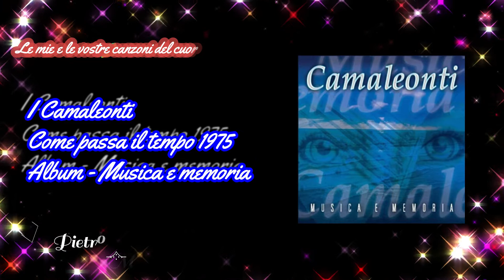I Camaleonti - Come passa il tempo 1993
I Camaleonti, Maurizio Vandelli
Come passa il tempo

Abbiamo tutti un sogno, una fotografia
Una canzone prigioniera in un jukebox
Che ci ha lasciato un segno, un po' di nostalgia
In quell'estate al mare intorno ad un falò

E c'era una chitarra
Che non smetteva mai
Era così la nostra isola di Wight

Abbiamo tutti dentro una periferia
Una ragazza, un plaid, una domenica
Noi che avevamo sempre voglia di andar via
Noi che eravamo pazzi dell'America

E tutto era più bello
O ci sembrava a noi
Ma come passa il tempo dai vent'anni in poi

Come si butta via
Io che non sono un Santo
E ho sbagliato tanto in vita mia

Che non ripassa mai
Va come una Seicento
E quei ragazzi dentro siamo noi

Coro: Come passa il tempo

Abbiamo tutti un albero che non c'è più
E tutti almeno un verso di una poesia
Un cinema all'aperto ed un maglione blu
Prestato ad un amore che è volato via

Ci credevamo eterni
Ci credevamo eroi
Ma il tempo se ne frega e passa su di noi

Sulla felicità
Noi non abbiamo vinto
Ma viviamo e il sogno va più in là

Come passa il tempo (come passa)
Va dove tutto va (come passa)
Va e ci sembra lento
Ieri era tanto tempo fa

Tanto tempo fa
Ma come passa il tempo
Come passa (va dove tutto va) come passa
(Va e ci sembra lento) e ci sembra lento
Tanto tempo fa.